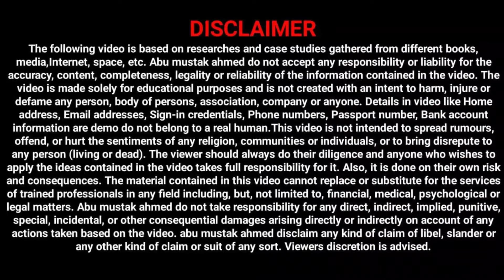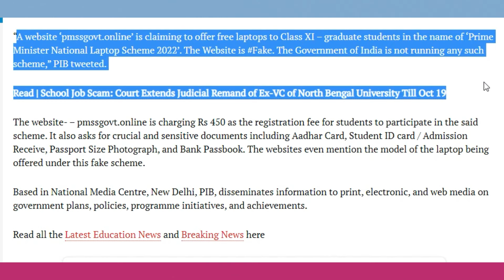PM LAPTOP SCHEME 2024 // Pm laptop scheme real or fake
laptop scheme 2024
laptop 2024
pm youth laptop scheme 2024
laptop scheme 2024 apply online
exam 2024
exams 2024
free laptop scheme 2024 for students,budget 2024
board exam 2024
2024 date sheet
2024 board exams
fake laptop scheme